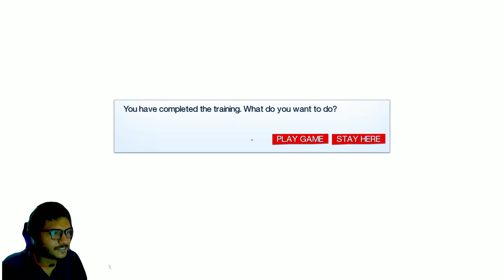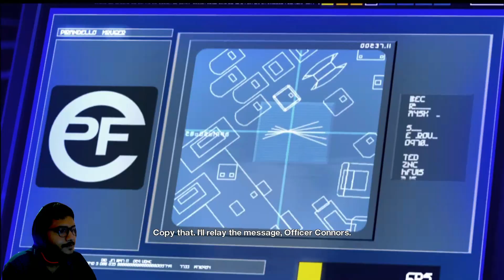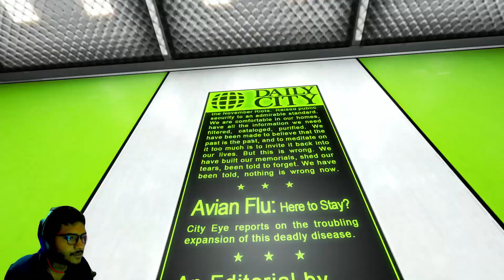Playing Mirror's Edge part 1 gameplay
About me:
I stream from 10 pm to 12 am everyday and also upload gameplay videos.
and I play the whole series of each game
check out the playlist for different gameplay and different gaming news, montages and clips

if you want to support me then you can donate me

system specs-
gaming laptop

join karna kuch na kuch masti hote rahta hai acha lagega